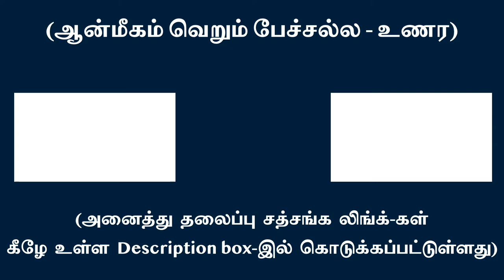இல்லாத “நான் பாவம்” எடைபோடப் போட துக்கக் கடல் | சுவாமி அருணாசல ரமணன்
Non-existing ego, all the more its judgements drown one in ocean of sorrow l Swami Arunachala Ramanan